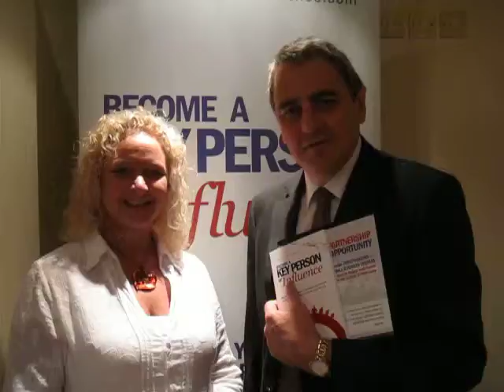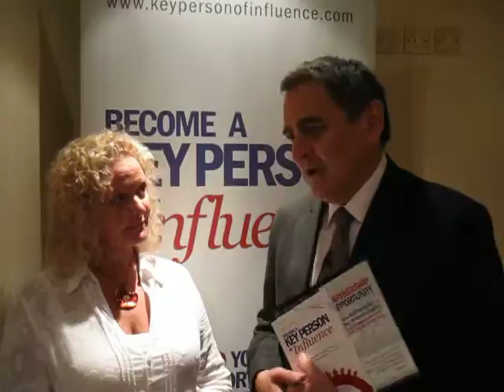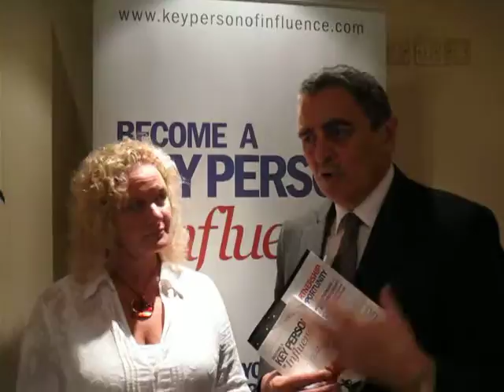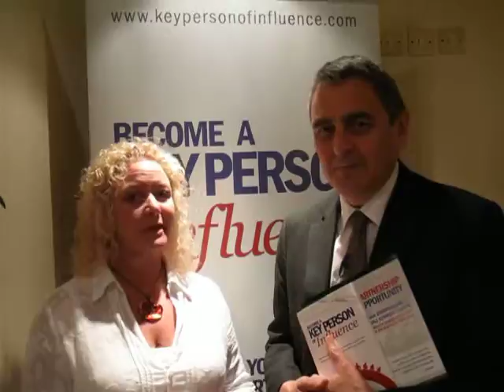Great Speakers - Key Event for SMEs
Brand Accelerator Become a Key Person of Influence on 6th Oct is a must attend event for anyone IN business or PLANNING to start a business.
Andrew Priestley explains why the event is a great opportunity to hear leading speakers and entrepreneurs share how to be successful. 5 great speakers that have created multi-million pound businesses, remember Egg, First Direct? Have you heard of Smarta.com? You need to be there. Prices are a bargain at £25!! for the day. and let me know when you do and we can meet for coffee. See you there.